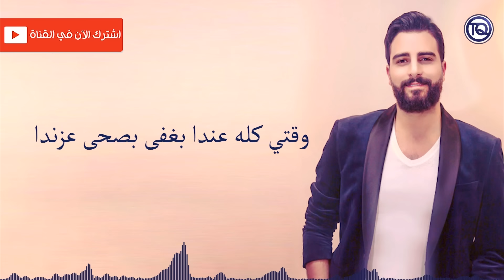Toni Qattan - Mzabat Hali Ma'a (Official Lyric Video) 2018 | طوني قطان - مزبط حالي معها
كلمات: رياض العلي
الحان: محمد عيسى
توزيع وميكس: طوني قطان

Lyrics | الكلمات

مزبط حالي معها مغنجها مدلعها
متل العطر عتيابي يا ناس موزعها
ليل نهاري حدا تؤمر شو ما بدا
شاغل حالي فيها لغيرها ما بفضى
معتم قلبي بدونا ضو شمسي من عيونا
بحبها انا بحبها مجنونا مجنونا
شايلها بعنية نقطة ضعفي هي
بلا عيونا وحبها حياتي ملغية
وقتي كلو عندا بغفى بصحى عزندا
بحلف ما في بقلبي لا قبلا ولا بعدا